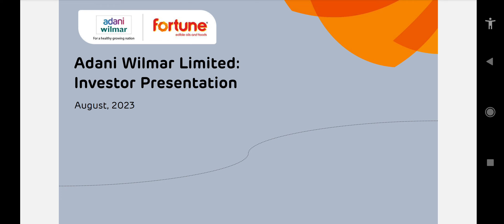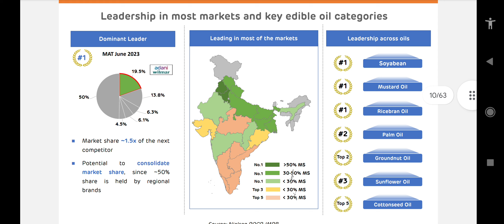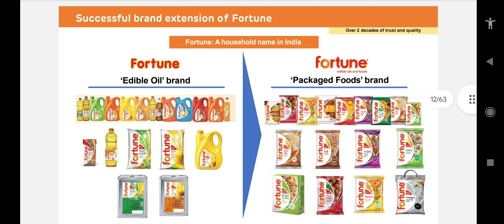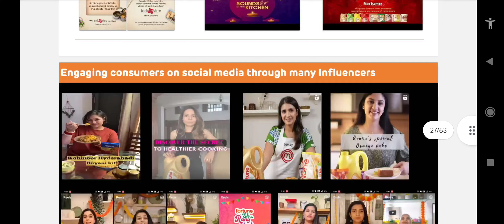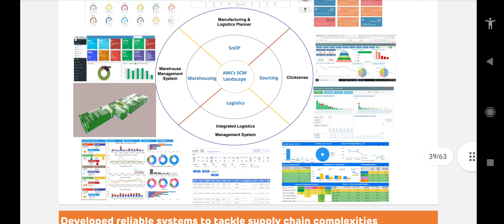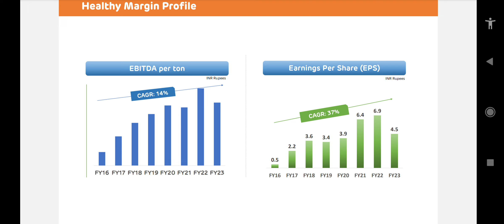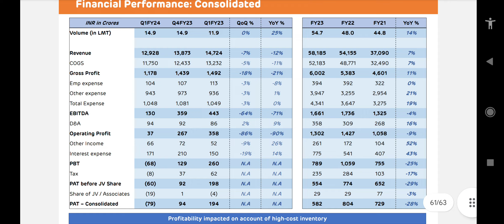Adani Wilmar adaniwilmarshareprice adani adaniwilmar fmcgsector multibagger news 🔥🔥